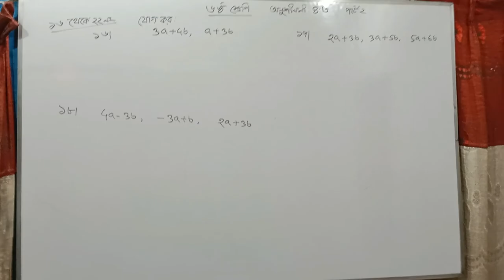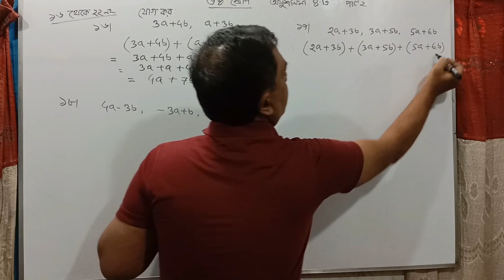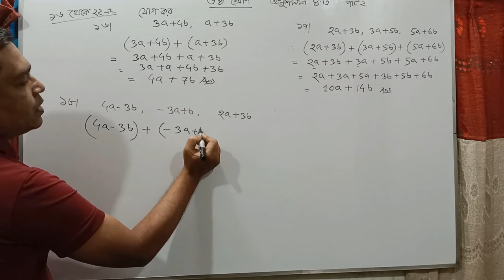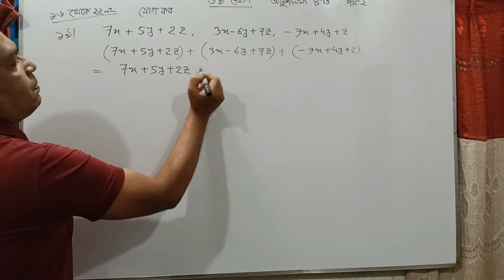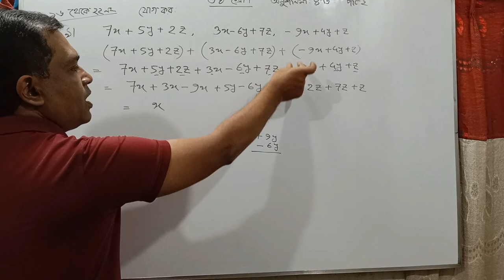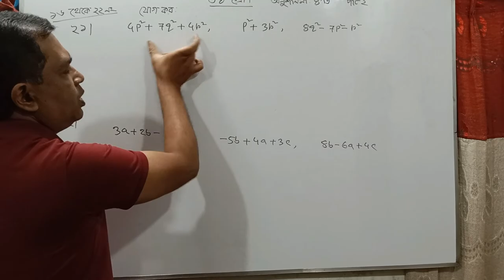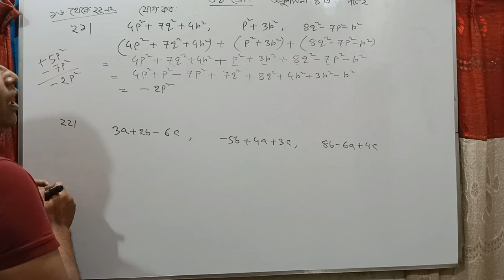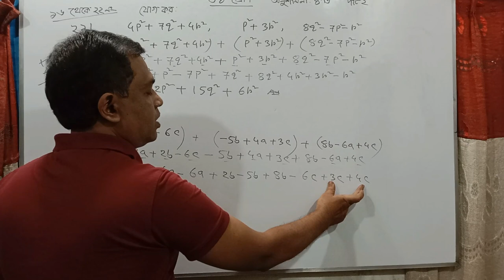ষষ্ঠ শ্রেণির গণিত ৪.৩ সমাধান | Class 6 Math 4.3 Solution | Addition, Subtraction // Part 2